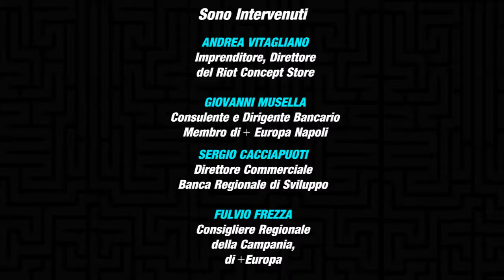KAIROS TALK - +EUROPA NAPOLI - Impresa e Commercio in Campania nell'era del Covid-19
Un Videotalk a cura di Laura Bufano per +EUROPA Napoli e Kairós Edizioni sui grandi temi dell'attualità, dell'ambiente e del territorio.
In questa seconda puntata si parla del mondo commerciale
e imprenditoriale campano nell'era del Covid-19
Prospettive presenti e future.
MODERA Laura Bufano
Giornalista iscritta all'Ordine dei Giornalisti della Campania
INTRODUCE Massimo Coppin
Coordinatore di +EUROPA Napoli
INTERVENGONO

Andrea Vitagliano - Imprenditore,
Direttore del Riot Concept Store
Giovanni Musella - Consulente e Dirigente Bancario,
Membro di + Europa Napoli
Sergio Cacciapuoti - Direttore Commerciale
Banca Regionale di Sviluppo
Fulvio Frezza - Consigliere Regionale della Campania,

di +Europa